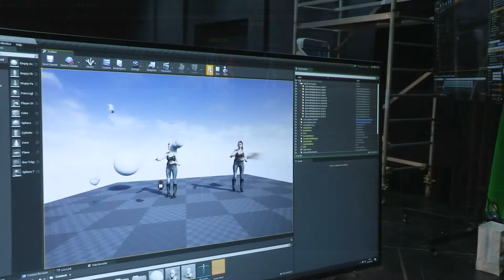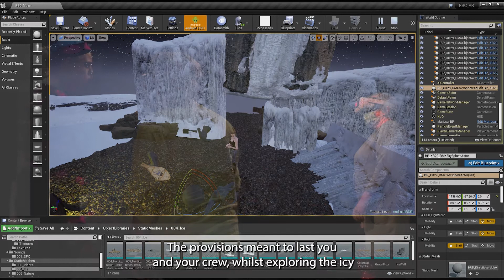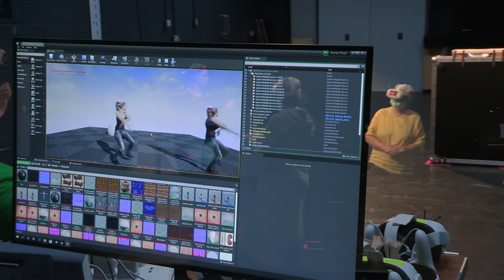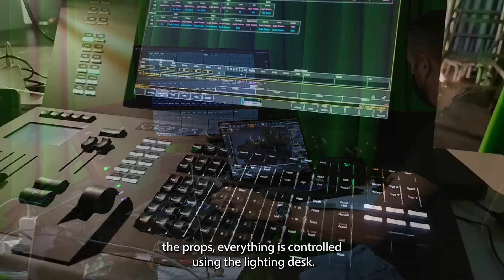Partnering with Copper Candle and Target 3D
We worked with Copper Candle and Target 3D to produce an innovative Hyper Reality experience for audiences in Virtual Reality, funded by Innovate UK. Catch James Simpson at the UCAS Create Your Future event in Manchester on Nov 23 and 24.

By bringing together technical, creative and research expertise, these companies managed to solve real-world challenges to producing live, virtual experiences by using Copper Candles new plugins for Unreal Engine that allows a theatrical lighting desk to take control of a game application as if it were a real stage. They also developed new protocols which allow data from a lighting desk and from Rose Bruford's state of the art Motion Capture suite, provided by Target 3D, to be able to stream anywhere in the world to all the production of live, real-time storytelling experiences within game apps.

This project, directed by Rory Foster and written and performed by Marissa Martin is the first demonstration of the capabilities of this new technology and has developed new critical thinking and research on the role of live avatars in virtual performances.